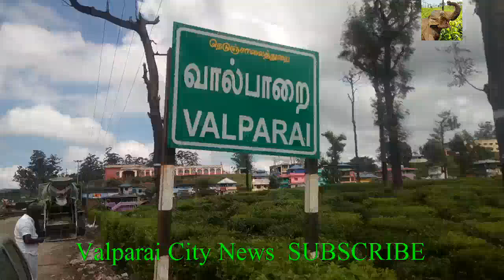Valparai Tea estate 02 11 19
During rain & sun light tea crop increased